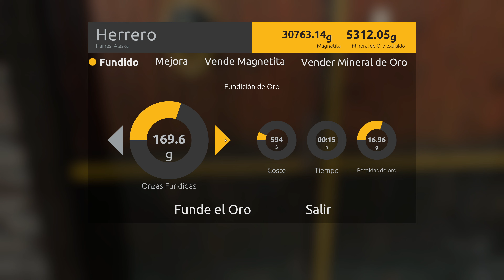VENDO LA MAGNETITA | GOLD RUSH | LA FIEBRE DEL ORO T2#8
Voy a la fábrica a vender la magnetita con el remolque de magnetita. Luego voy al herrero a hacer algunas actualizaciones.

SETUP
Caja:                    Lian-Li Lancool 215 ARGB
Fuente:               Corsair TX850M 850W 80 Plus Gold
Refrigeración:   MSI MAG CoreLiquid 360R
Placa:                 MSI Z590-A PRO
CPU:                   Intel i7-11700K
RAM:                  Kingston HyperX Fury DDR4 3600Mhz 32Gb
Gráfica:              Zotac Gaming GeForce RTX 3070 Ti AMP Holo
SSD:                    Corsair Force MP510 960 Gb
HDD:                   WD Black 3.5" 4TB SATA 3